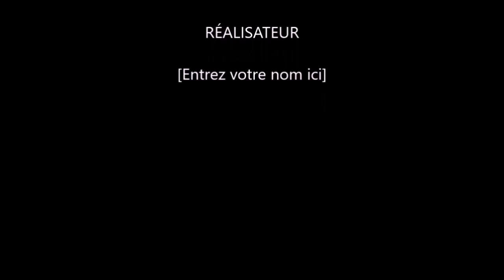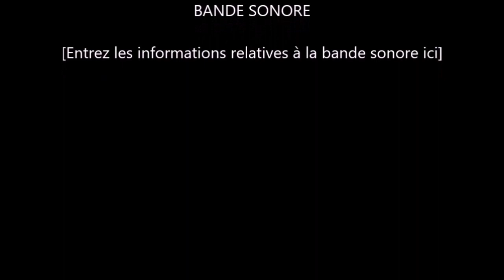Extraits du concert du 30 avril en hommage à José Vázquez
Soirée-Concert dans la salle polyvalente de Thoiry (78770) en hommage à notre ami José Vázquez, mort de la Covid en mars 2021.

Ces extraits du concert, rapidement rassemblés dans cette vidéo pour tous les amis qui n'ont pas pu participer physiquement à cette soirée, seront repris ultérieurement dans une œuvre cinématographique plus complète… Patience !